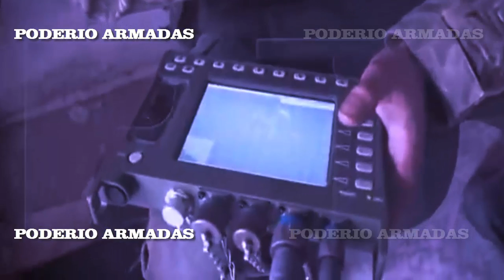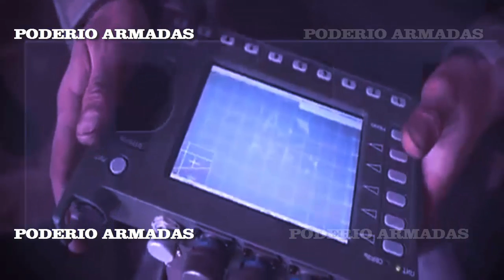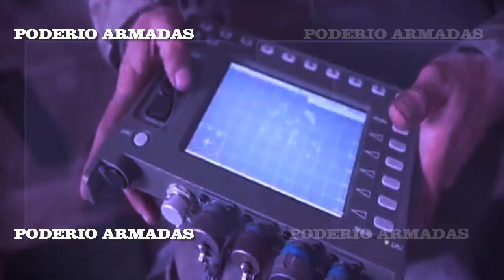Rusia crea un sistema de inteligencia con rayos láser capaz de detectar a personas a 18 kilómetros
Especialistas rusos han desarrollado un complejo de reconocimiento de última generación que detecta a una persona a una distancia récord.
El nuevo complejo de reconocimiento láser superará sistema óptico-electrónico portátil Iróniya en características y funcionalidad, señalaron los desarrolladores.
** Rusia ha desarrollado un sistema de reconocimiento láser de última generación.
Rusia ha desarrollado un sistema de reconocimiento de última generación capaz de detectar e identificar a una persona a una distancia de 18 kilómetros mediante un rayo láser.
El sistema óptico-electrónico portátil Iróniya forma parte del nuevo vehículo de reconocimiento Typhoon VDV.

★★★★★ ★ ★★★★★★ Mas Videos ★★★★★★ ★ ★★★★★
La nueva munición del lanzacohetes múltiple ruso Tornado-G creará graves problemas a la defensa antiaérea enemiga